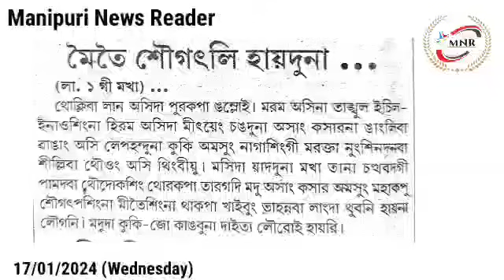👉Meitei Sougatli Haiduna Kukisingna Tangkhulda Cheksinwa Pirakhre